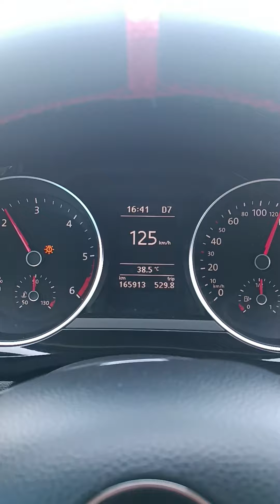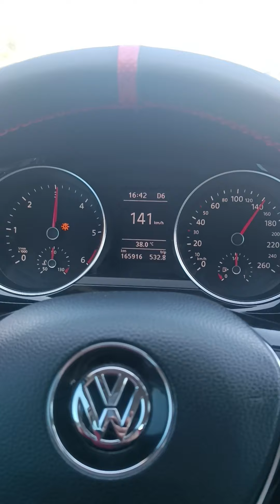Volkswagen 1.6 TDI cay motor çekiş düşüklüğü arızası